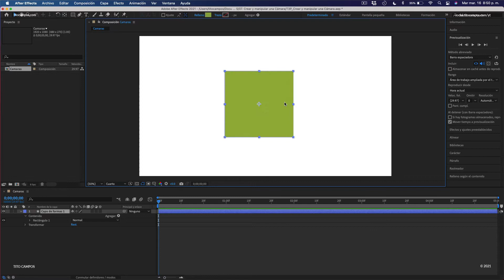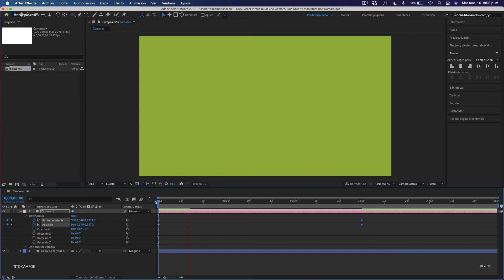[T3P] Crear y Manipular una Máscara en Adobe After Effects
Tutorial en tres pasos para la creación y manipulación básica de una cámara en adobe after effects.